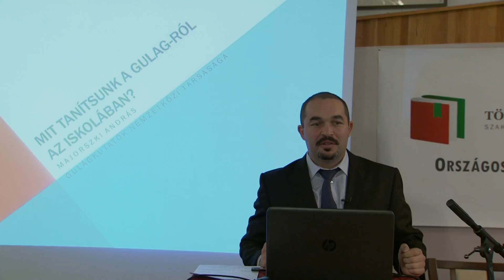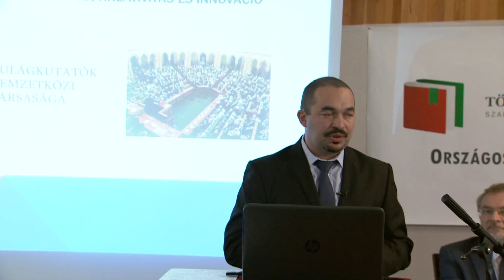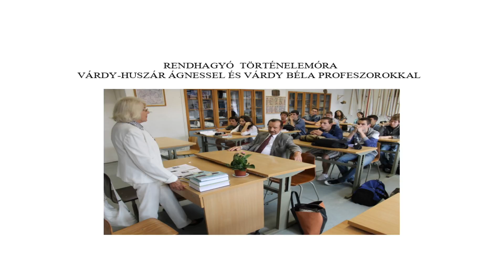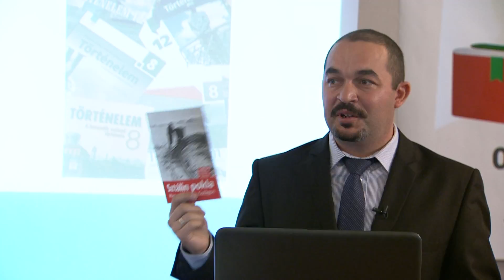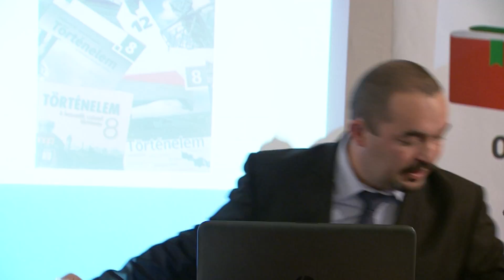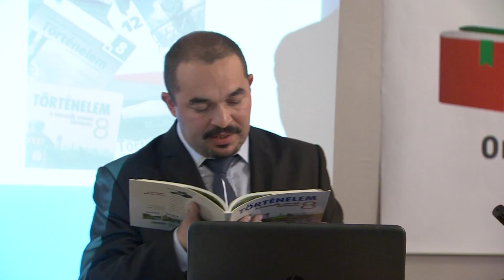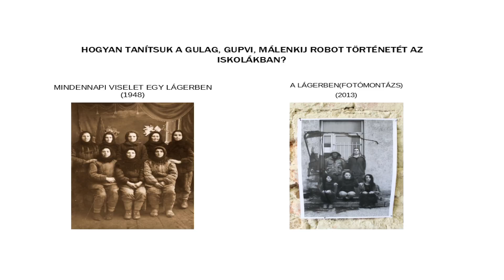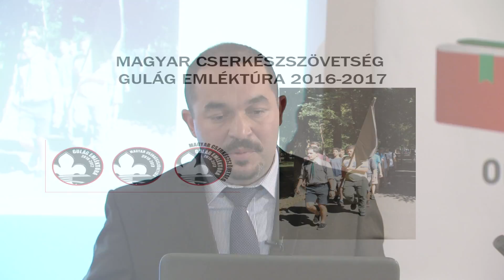Majorszki András - Mit tanítsunk a GULAG-ról az iskolában?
Majorszki András, a Gulagkutatók Nemzetközi Társaságának elnöke előadást tart a GULAG és a mai oktatás kapcsolatáról. Történelemoktatók Szakmai Egyesülete bemutatkozó konferenciája, 2016.

Producer: Pannoniay Boglárka Erzsébet
Operatőr: Vékás Péter H.S.C., Balázs Sándor
Vágó: Kovács Zoltán Márton

Amennyiben támogatni szeretné munkánkat az alábbi bankszámlaszámra várjuk megtisztelő adományát:
(kérjük a közlemény rovatban tüntesse fel: Adomány)

Pannoniay FilmStudio Hungary 2011. Kft.
Magnet Bank
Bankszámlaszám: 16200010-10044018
IBAN számlaszám: HU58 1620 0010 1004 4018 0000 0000